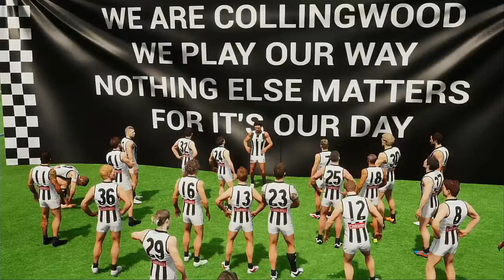AFL 2020 Premiership Round 20 Essendon Bombers VS Collingwood